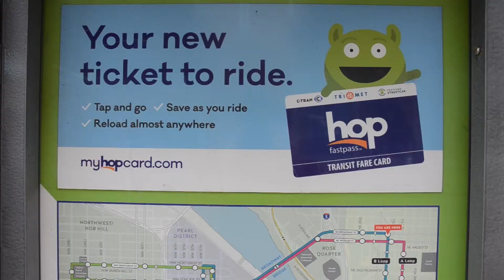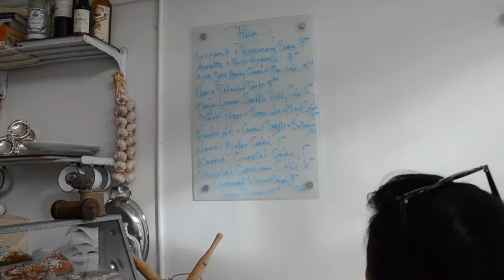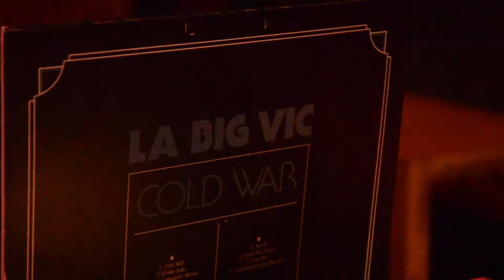Eating Delicious Pastries in Downtown Portland!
We had a great time in downtown Portland - Going to Powell's, The Nike Store, and a Delicious little french cafe called Maurice! Check them out when you are in Portland!